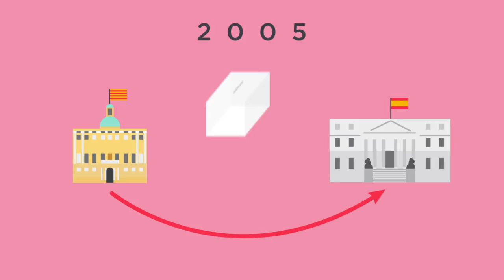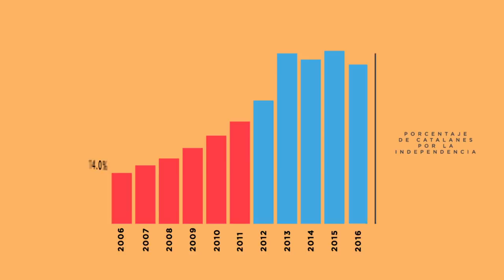PARTE 1: La historia del conflicto en Catalunya en 2 minutos